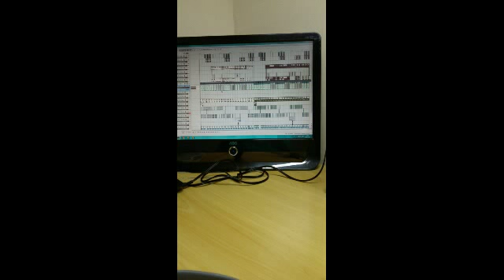Mc Alemão RS-Se entregou(Dj Tauá)Apoio fechamento do funk produtora.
Mc Alemão RS ..se entregou. .Dj Tauá

Download. .jaja

Página.fechamento.do.funk.

Quer sua música no canal.
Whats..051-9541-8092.